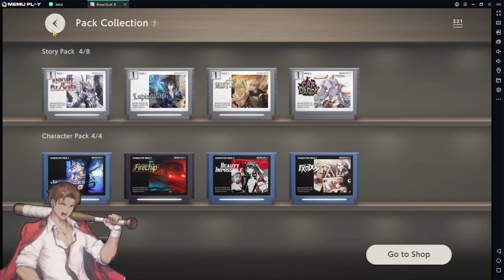80 pulls in my Dark only account, did I got lucky? | Brown Dust 2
Hey guys this is a challenge to clear the game with only dark element units, hope you like it and let me know if you want to see anything else!